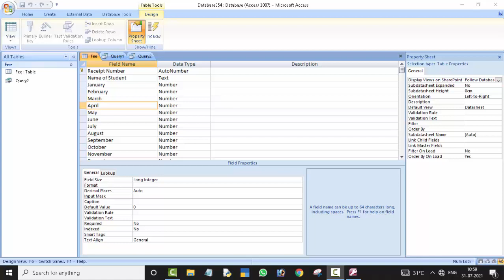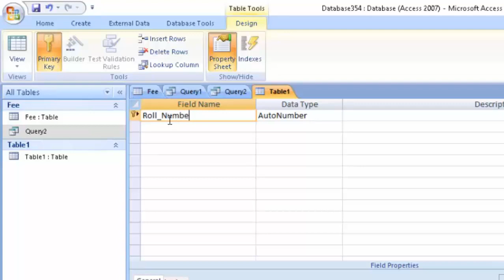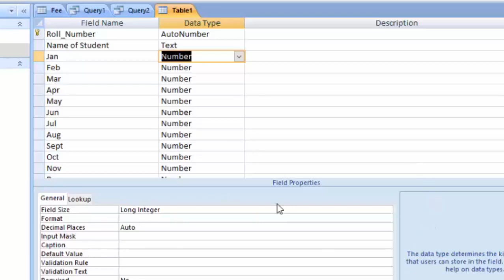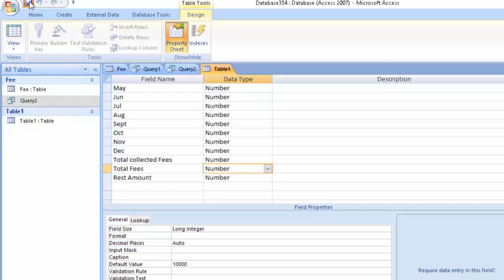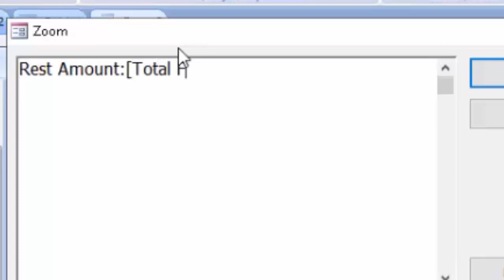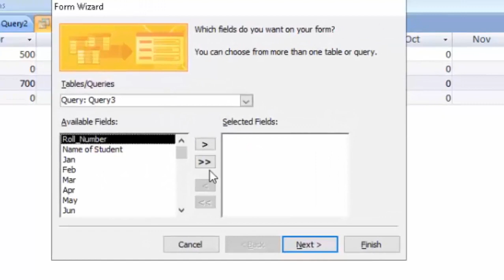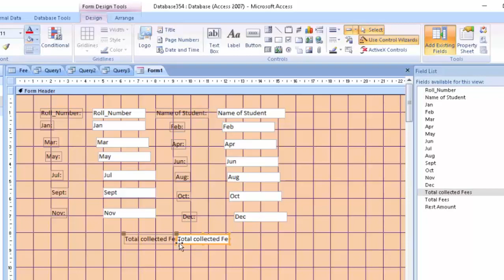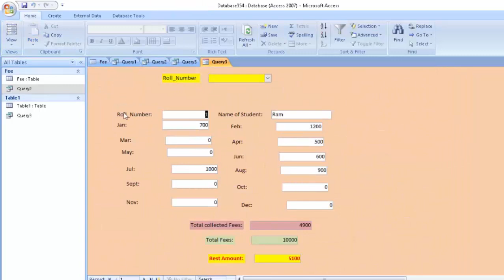Default value in Fee management Software@COMPUTEREXCELSOLUTION